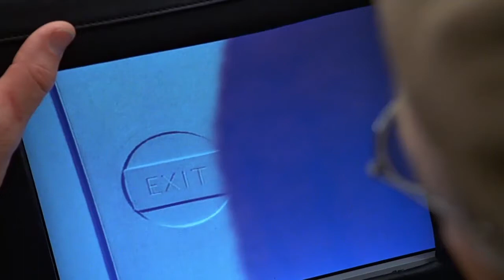The Truman Show (1998) - Finale / dialogo con il Creatore (7/7)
Tuman raggiunge il confine con la sua barca, e il creatore interviene per provare a farlo restare, ma Truman è troppo determinato per buttare tutto all'aria, e saluta tutti con un inchino

Trama del film:
Truman Burbank scopre che i primi trent'anni della propria vita non sono stati altro che una messinscena. Inizia così a desiderare di fuggire da una realtà alienante che però sembra essere stata costruita su misura per lui.

Il canale MovieClips Italia è una raccolta delle migliori clip dai film più famosi. Tutti i diritti appartengono alle case produttrici dei film.